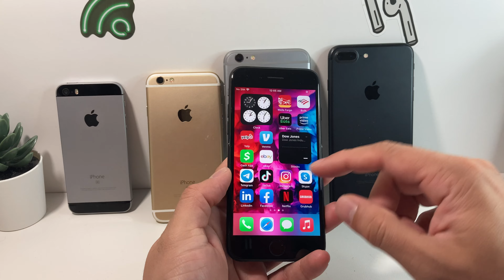RIP These iPhones 💀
With iOS 16 coming out in few months, Apple has announced few surprising update. Find out one of them in this video!